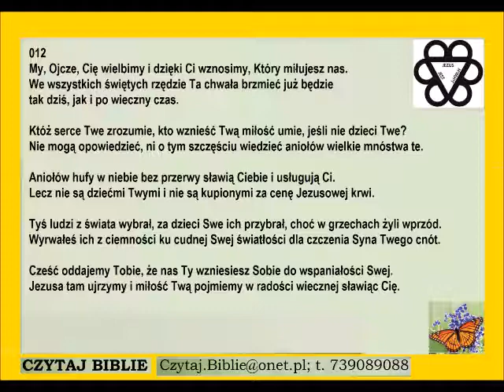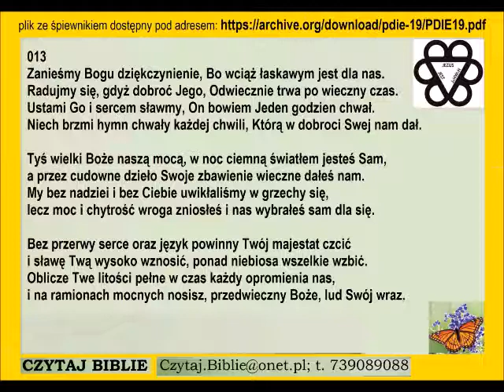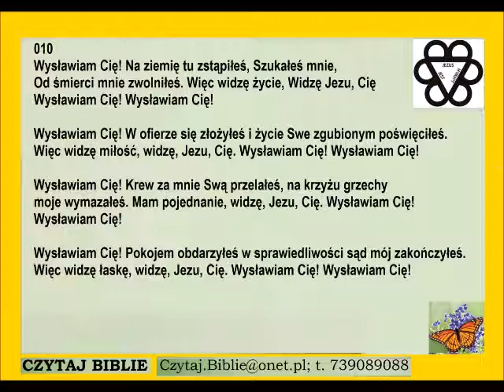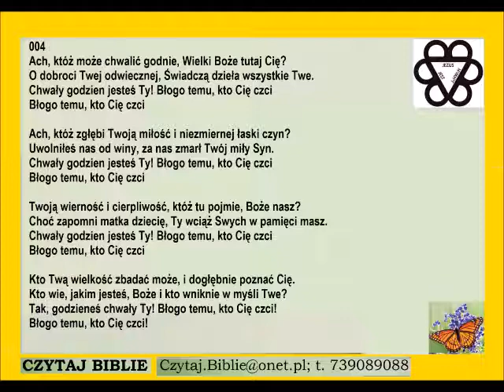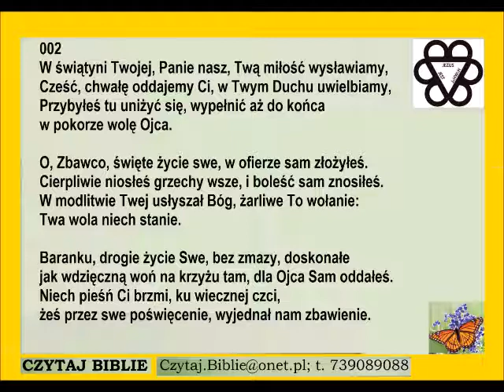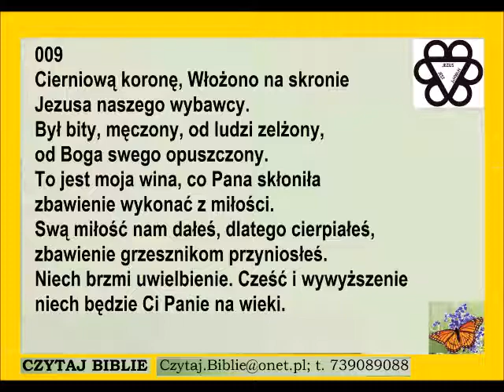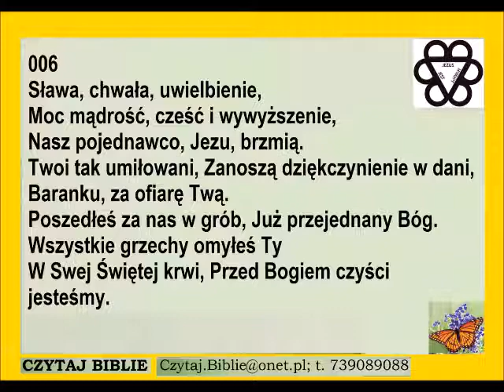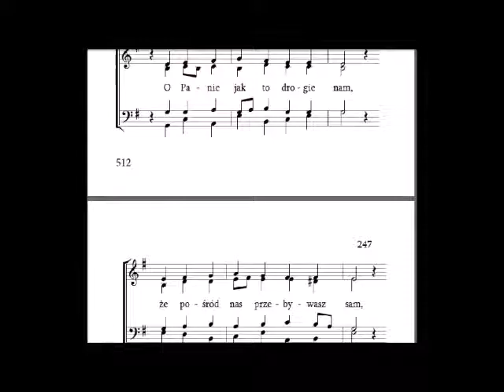największe wydarzenie w historii kościoła Harald Herr Zielone Niwy